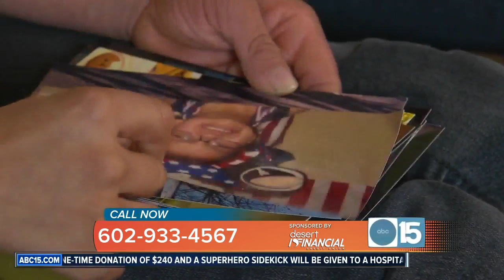Phoenix Children's: Meet Priscilla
For more information about donating to Phoenix Children's, go to PCHHeroes.com.